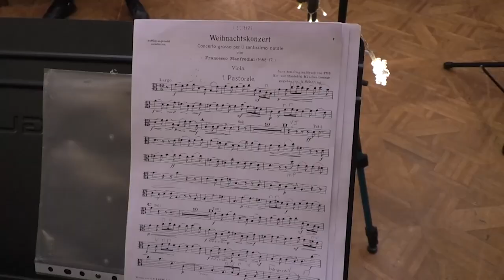Más de un centenar de personas acuden a la Gala de Navidad del Real Casino de Alicante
El Real Liceo Casino de Alicante ha celebrado su Gala de Navidad, con un concierto de la Orquesta de Cámara Virtúos Mediterrani, al que han acudido más de un centenar de personas.

El Real Liceo casino se fundó en 1839 y por él han desfilado personalidades históricas como el rey Amadeo I de Saboya, Alfonso XIII y su esposa la reina Victoria Eugenia y Juan Carlos I con la familia real.  También han visitado el casino políticos como Emilio Castelar o Sagasta, y personalidades del mundo de las artes como Emilia Pardo Bazán, Miró o Azorín entre otros muchos.  El presidente del Real Liceo Casino ha contado parte de su historia a los presentes.

Por su parte, el director de la Orquesta Virtuos Mediterrani, ha querido agradecer al casino la iniciativa y felicitar a Galant por su gran trabajo al frente

El presidente del Casino, Joaquín Galant, recién nombrado miembro de la FIAPA ha anunciado durante el vino de honor que tratará de traer el congreso de FIAPA de 2023 al Casino alicantino.
01193: 05:58 - 06:40

Joaquín Galant ha querido también hacer un balance positivo de esta Gala de Navidad y ha anunciado que se van a realizar muchos más conciertos en el casino.